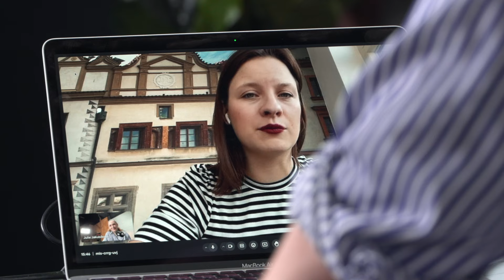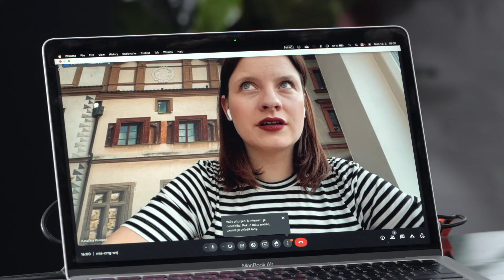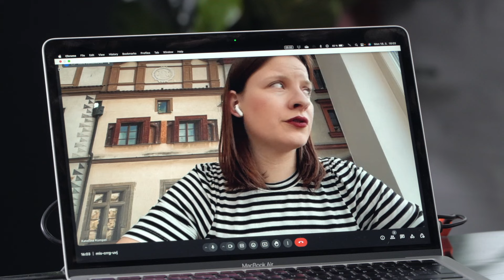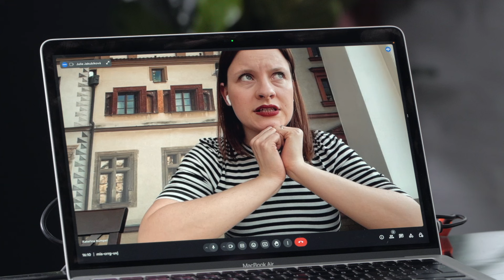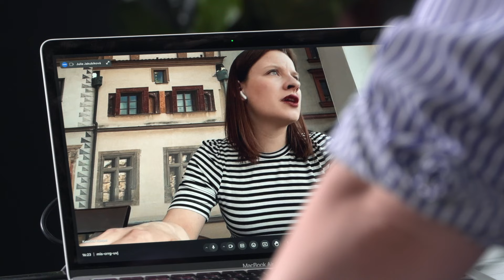#11 Kateřina Kümpel - Fake news nikdy nezmizí - spíš se vzdělávejme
Připojte se k nám a ponořte se do fascinujícího konceptu fake news, jejichž kořeny sahají až do dávných dob, kdy císaři a faraoni manipulovali informace, aby si udrželi své narativy. Od drbů na římských fórech až po senzacechtivé letáky v renesanci, fake news tu byly vždy. Posuňme se tedy do digitálního věku, kde prozkoumáme, jak umělá inteligence a blockchain komplikují informační kyberprostor ale i bojují proti šíření dezinformací. Ale buďme realisti: fake news nikam nezmizí. Místo marného boje proti nim bychom se měli zaměřit na to, co je opravdu důležité – vzdělávání sebe i ostatních, abychom přemýšleli kriticky a moudře interpretovali informace. Nalaďte se na tuto interdisciplinární debatu s Kateřinou Kümpel ze skvělé neziskovky Zvol Si Info, která se problematice už několik let intenzivně věnuje.